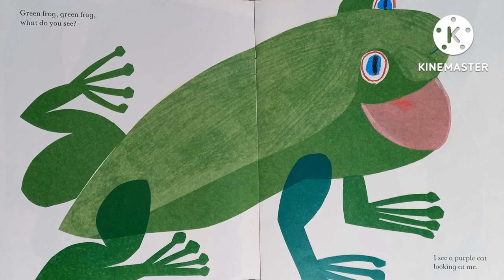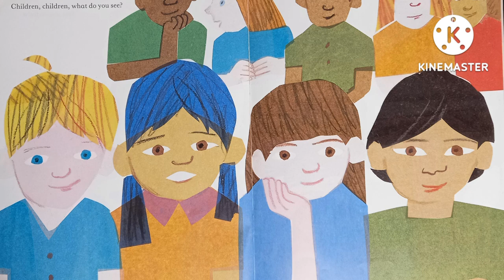영어책 소개 7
요요영어 놀이터
즐거워요.신나요.YoYoEnglish.
유아들이 행복한 영어놀이터를 만드는 요요영어입니다.

아이들은 놀아야 행복합니다.

수업 리뷰는 블로그에서 확인 가능합니다.